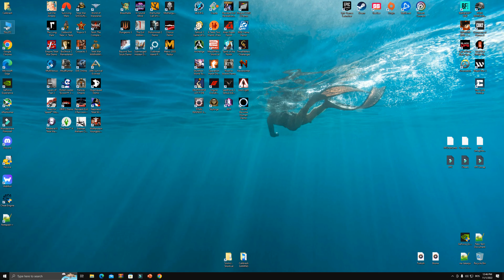How to unlock FPS cap in game | Detroit Become Human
MOTHERBOARD:       B460-PLUS
RAM:                            4 x 8 GB DDR4
SSD NVMe M.2:         PNY 250 GB (System)
SSD NVMe M.2:         Samsung 970 EVO 1 TB (Game)
SSD SATA:                  Samsung 860 EVO 1 TB (Recordings)